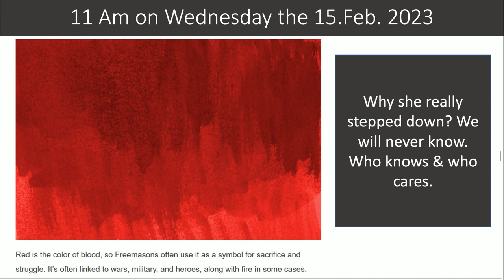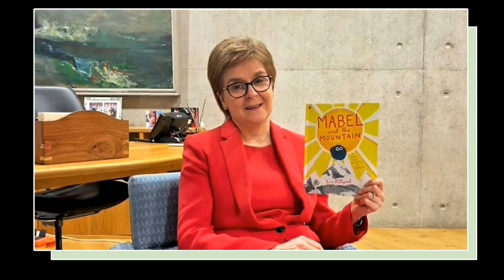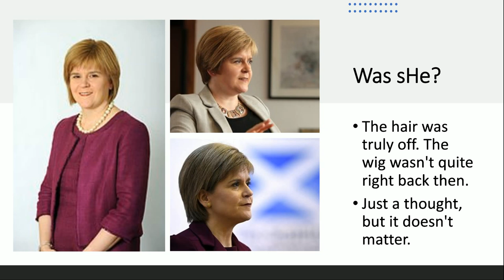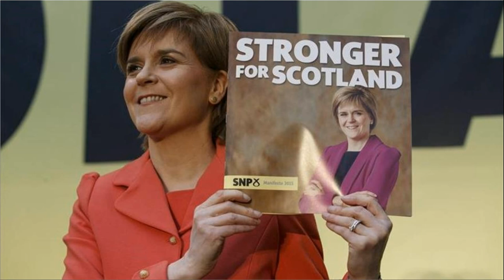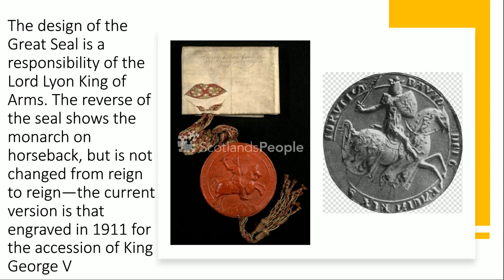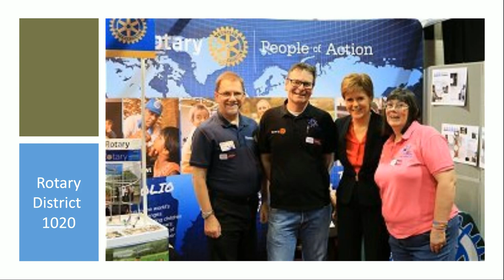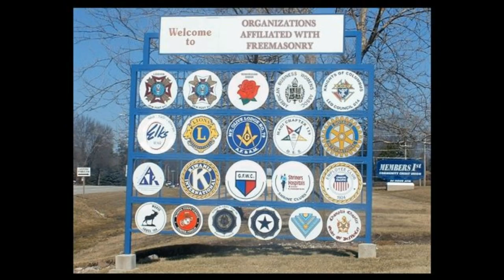Nicola Sturgeon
Breaking news from the other day, that Nicola Sturgeon is stepping down. Thoughts of mine, but also share yours, since I might have forgotten something. Enjoy the weekend!

Videos & Links  used today
God bless y'all
Cindy @ 7grainsofsalt3